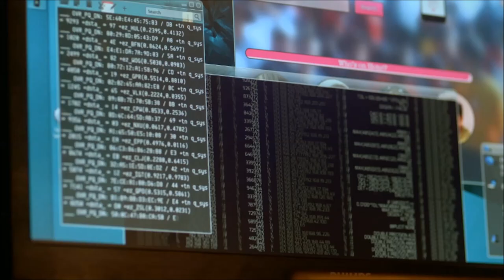Carters Get Rich trailer | Family is in the money and James Van Der Beek is in it!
What do you do if your son makes the new must have app and sells it for £10m? You make the most of it of course!

Brand new comedy coming to NOW TV.